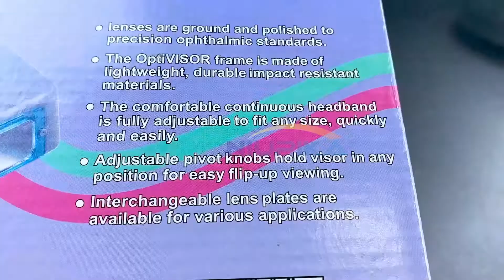NIUPIKA Head-Mounted Magnifying Glass Reading Electronic Clock Repair Micro-Engraving Jewelry Making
Contact customer service to get a welcome gift, welcome your visit.

Company Profile:
Xiamen Hexinfu Electronic Commerce Co., Ltd. owns the NIUPIKA brand. Products such as power tools, gold and silver jewelry polishing machines, electric welding machines, casting machines, and electronic balances have become industry benchmarks. Have the ability to provide sophisticated equipment, preferential product prices and efficient services.